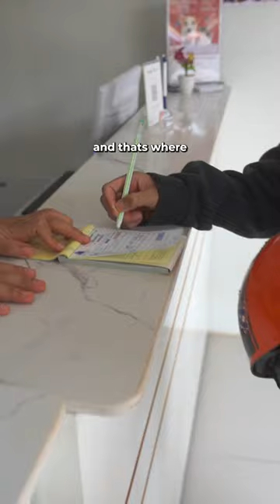Our Kitten Won't STFU